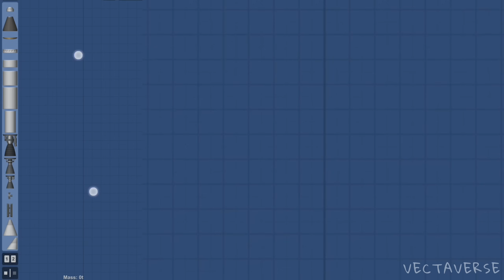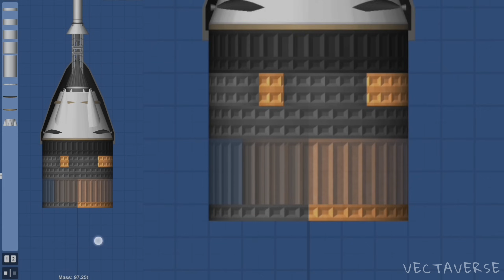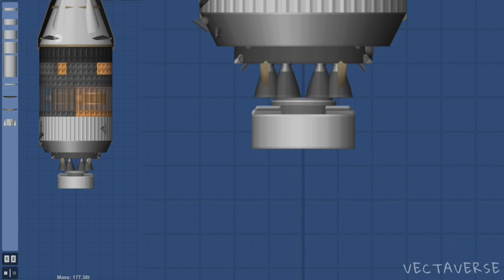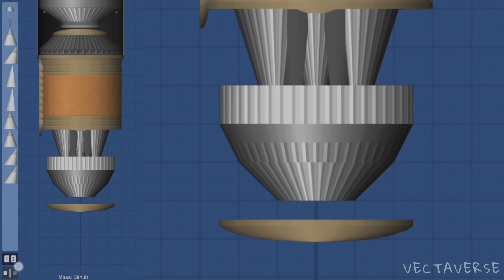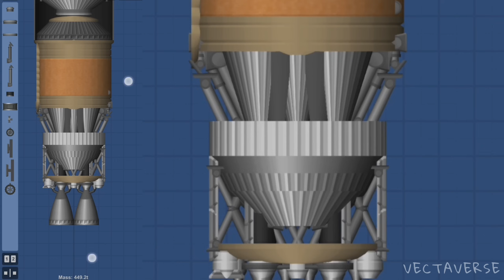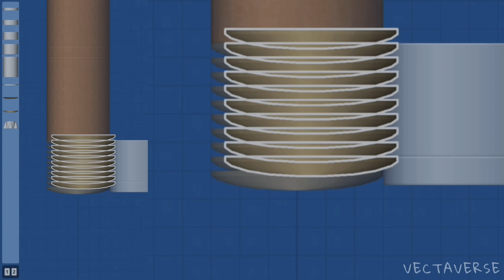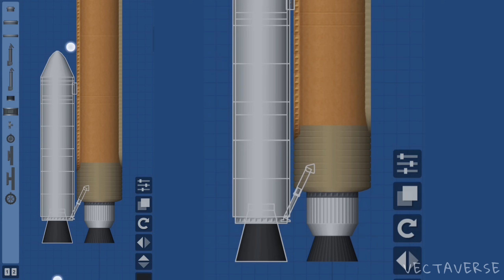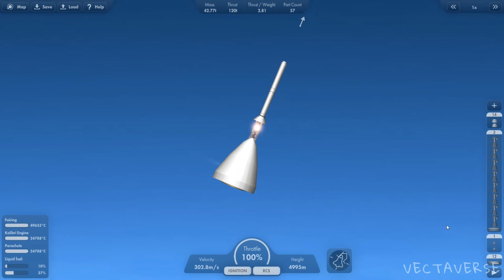How To Build JAXA Manned Spacecraft With H3 Rocket In Spaceflight Simulator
How To Build JAXA H3 Rocket With Manned Spacecraft in Spaceflight Simulator

The H3 Launch Vehicle is an expendable launch system in development in Japan. H3 launch vehicles are liquid-propellant rockets with strap-on solid rocket boosters and are planned to be launched from Tanegashima Space Center in Japan. Mitsubishi Heavy Industries (MHI) and JAXA are responsible for the design, manufacture, and operation of the H3.

Social Media 📲